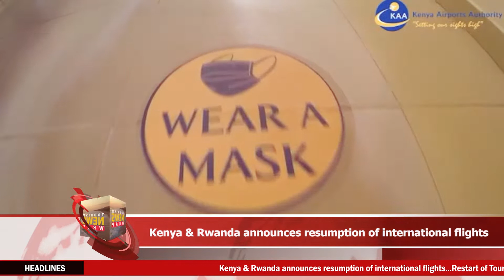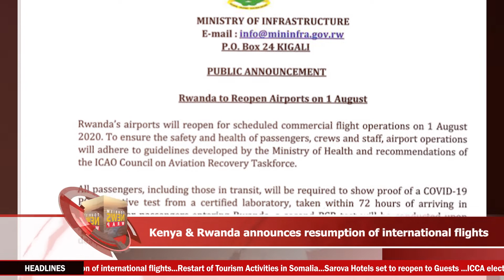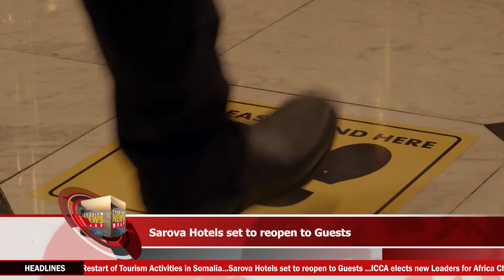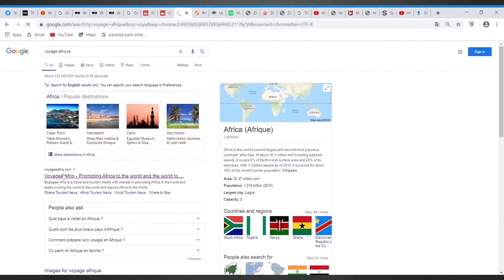VA Tourism NewsWrap8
The VA TourismNewsWrap8 is a 360 roundup up of the latest news in the Travel and Tourism sector. It sums up what you missed the previous week. The video captures, in brief, the major stories. Headlines; •Kenya & Rwanda announces resumption of International Flights..// ICCA elects new Leaders for Africa Chapter // Sarova Hotels set to reopen to Guests// Ethiopian Airlines announces resumption of Regular service